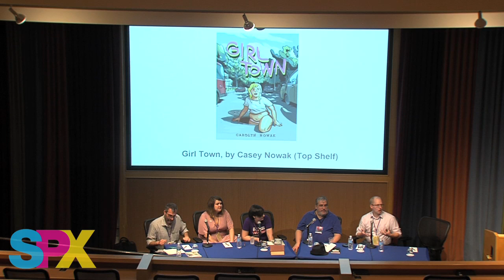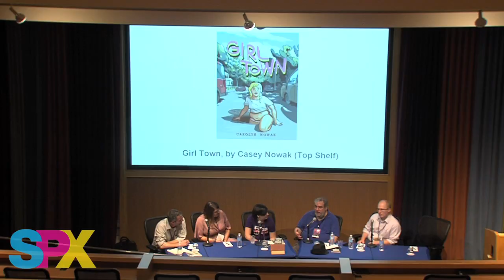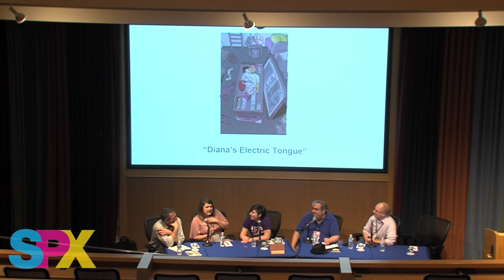SPX 2019 Panel - Enemies of the State Live!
Critics Alex Hoffman (Sequential State), Daniel Elkin (Your Chicken Enemy), Rob Clough (High-Low), and Jules Bakes present a live version of their podcast Enemies Of The State. In every episode, they take a deep dive into a single book. The Enemies discuss the Ignatz Award-nominated Girl Town and are joined by the artist, Casey Nowak.